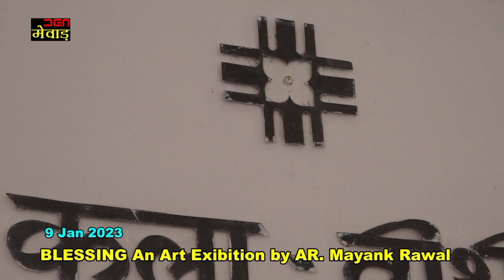BLESSING An Art Exibition by AR. Mayank Rawal